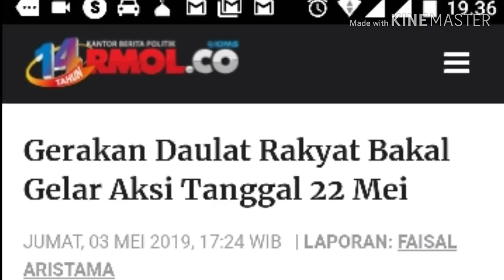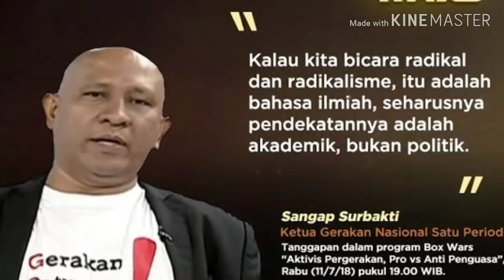POSITIP!! 22 MEI Gerakan Daulat Rakyat tetap akan TURUN KE JALAN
Gerakan Daulat Rakyat (GDR) berencana akan melakukan aksi massa besar-besaran pada 22 Mei 2019 mendatang. Diketahui, tanggal tersebut merupakan hari pengumuman resmi siapa yang bakal menjadi presiden dan wakil presiden RI.

Ketua GDR Sangap Surbekti mengungkapkan bahwa pihaknya tengah melakukan konsolidasi akbar menjelang 22 Mei 2019 untuk merebut kembali kedaulatan rakyat.

"Kita tetap akan turun ke jalan 22 Mei nanti dan menggelar seminar-diskusi publik menyoal ketatanegaraan dan kajian sosial. Bicara ketatanegaraan kita menyoal penyelenggaraan pemilu dan bicara sosial tentang people power," kata Sangap.

Mantan aktivis 98 ini mengaku tengah menguatkan simpul-simpul gerakan di berbagai daerah untuk mempersiapkan 22 Mei mendatang. Adapun, elemen yang bakal bergabung dalam Gerakan Daulat Rakyat terdiri dari berbagai lapisan masyarakat.

"Elemen yang siap itu ada mahasiswa, masyarakat, para profesional-profesional karena saya juga kan bagian profesional. Mereka yang akan ikut adalah orang yang sadar secara ekonomi, politik, hukum, kita coba mengorganisir di wilayah itu," tegas Sangap.

"Satu dua minggu ini kita masih melakukan konsolidasi. Kami sedang berkomunikasi dengan kawan-kawan di daerah bukan hanya Jakarta. Hari ini aja ada beberapa titik yang melakukan unjuk rasa, seminar atau diskusi itu semua menuju ke tanggal 22 Mei nanti," imbuhnya